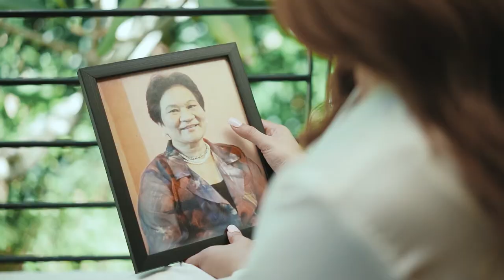The Wedding of Ian and Karla